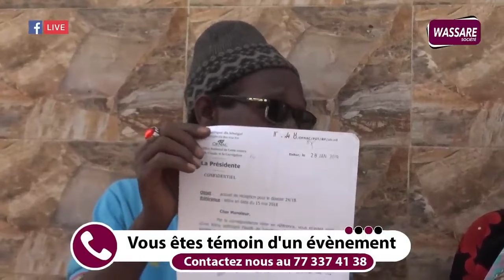Lou doy war, "ay Mbam laniou rayone séras pour..." grave révélation de ce Boucher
Bienvenue sur notre chaîne YouTube dédiée aux faits de société. Nous sommes une plateforme d'information qui couvre des sujets tels que les meurtres, les accidents de circulation, les agressions, les décès, etc.
Notre chaîne YouTube traite également de sujets liés à la vie quotidienne des Sénégalais. En plus de nos reportages sur les événements de société, nous proposons également des reportages sur des sujets qui touchent la vie quotidienne des Sénégalais, tels que la culture, la politique, l'éducation, l'économie, l'environnement et bien plus encore.
Cependant, nous sommes conscients que la couverture de ces sujets peut être sensible et nécessite un traitement approprié pour éviter de choquer ou de perturber inutilement nos spectateurs. Nous utilisons des images et des témoignages pour donner un aperçu des situations qui se produisent dans la société, tout en étant conscients de notre responsabilité en matière de respect de la vie privée et de la dignité humaine.